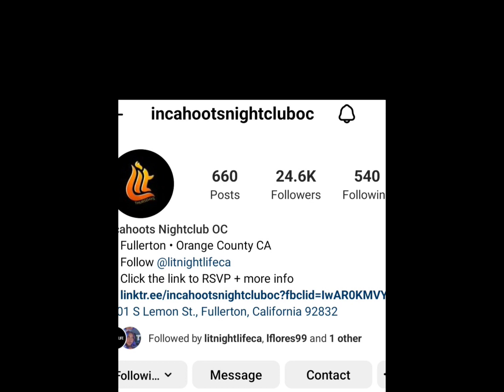Los Angeles Nightlife los angeles clubs LIT Nightlife Events Full Review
Full club events review with raw unedited footage included to back up my review.